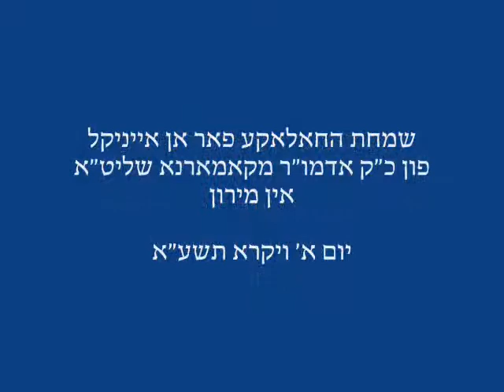Upsherin of Komarna Rebbe's Grandson In Meron - Adar II 5771